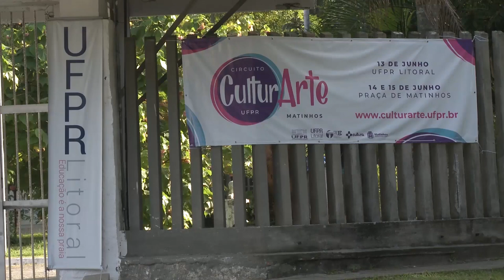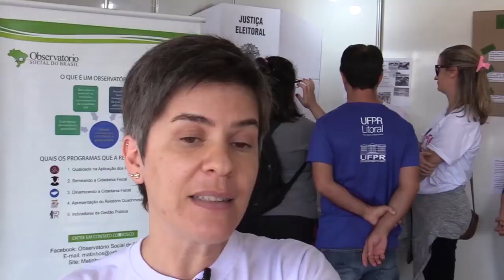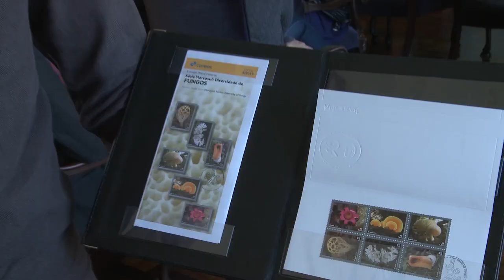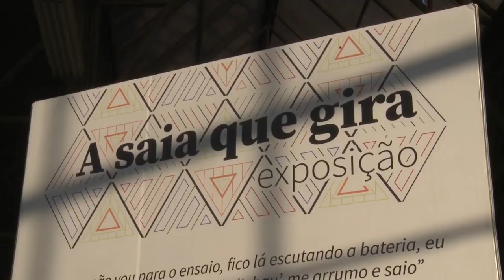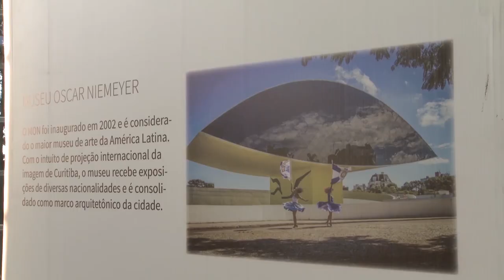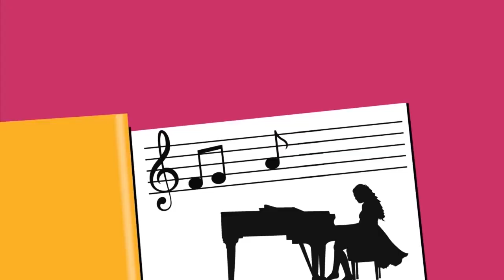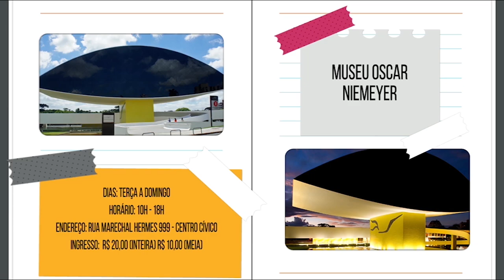UFPR Notícias (21/06/19)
Veja no UFPR Notícias desta sexta:

0:34 Circuito Cultura e Arte leva apresentações artísticas para a comunidade de Matinhos, litoral do Paraná
5:14 UFPR  e Correios lançam série de selos comemorativos sobre fungos
8:05 Porta-bandeiras negras são tema da exposição "A Saia Que Gira", em cartaz na UFPR
10:09 Previsão do tempo
11:33 Agenda Cultural